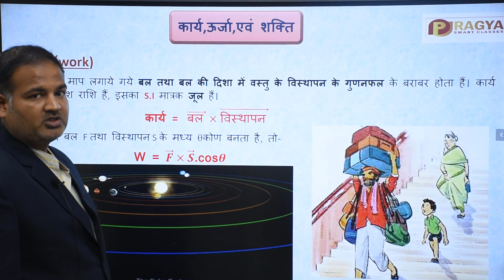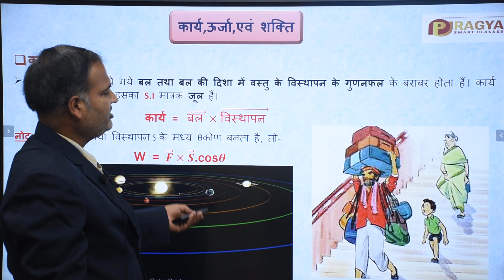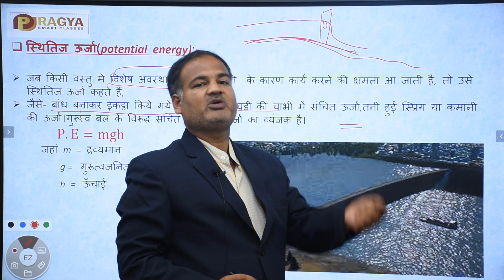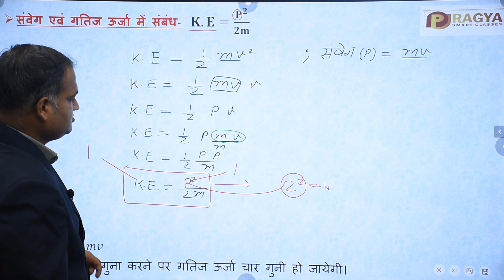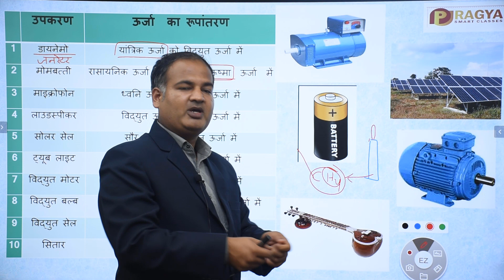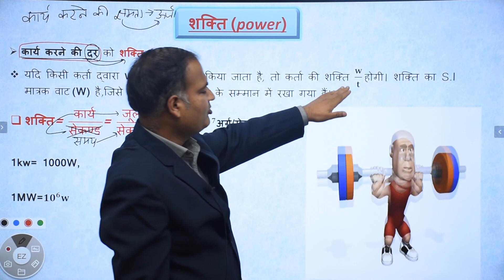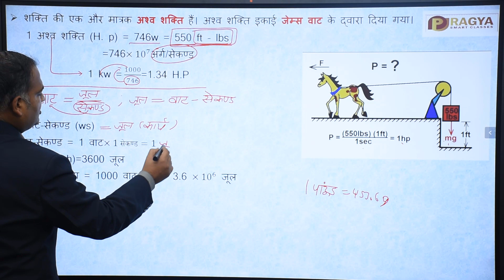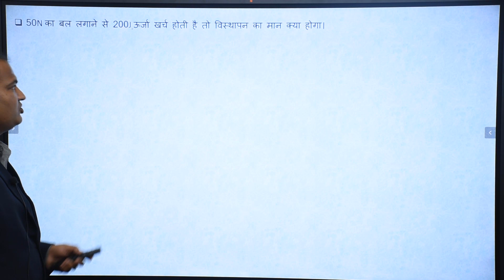MP POLICE CONSTABLE COMPLETE FREE CLASSES . mp police Science mp police vacancy 2020 mppsc 2021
प्रज्ञा स्मार्ट क्लासेस  में आपको मध्य प्रदेश पुलिस परीक्षा के लिए ''विज्ञान '' की सम्पूर्ण तैयारी करवाई जाएगी ।
साथ ही  साथ  यहाँ पर  मध्य प्रदेश पुलिस परीक्षा के लिए अन्य विषयो जैसे:- गणित,मध्य प्रदेश सामान्य ज्ञान तथा रीजनिंग की भी समस्त  तैयारी करवायी जाएगी।
MP POLICE CONSTABLE  COMPLETE  FREE  CLASSES |  mp police Science 5 ।। mp police vacancy 2020 ।।
।। मध्य प्रदेश पुलिस कांस्टेबल परीक्षा की निःशुल्क तथा संपूर्ण तैयारी।।
गणित -       सुबह 7  बजे
विज्ञान -       सुबह 8 बजे
म. प्र. GK -  शाम 7  बजे
रीज़निंग-      शाम  8 बजे

.           '' फ्री  MOCK TEST''   एकदम परीक्षा के पैटर्न पर आधारित

All subjects. Maths, Reasoning, Science, Mp Gk, Mock test,
 mp gk in hindi mp police gkmp police science mp police vacancy 2020 mp police 2021 mp police old paper 2017
mppsc 2021 satyadhi sharma classes